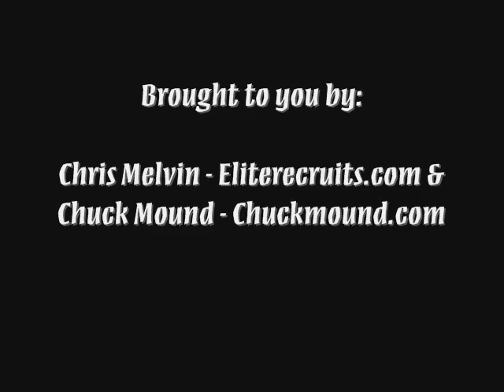2009 Bigtime Football Showcase - QB Ricardo Young (REVISED)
This is an Eliterecruits.com video shot by videographer Tysheem Smith ... it includes an interview with Recruiting Analyst Chris Melvin (Eliterecruits.com) and HD Woodson (Washington DC) QB Ricardo Young (Class of 2010), video footage of the 2009 Bigtime Football Showcase with an emphasis on the events QB and overall Offensive MVP (Young) of Washington, DC ... Young goes on to make a verbal committment at the event during the interview.